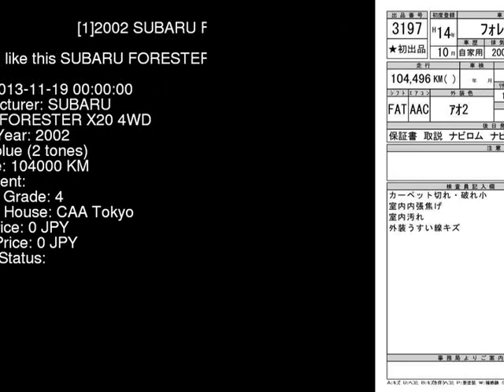2002 SUBARU FORESTER X20_4WD SG5 - Japanese Used Car For Sale Japan Auction Import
2002 SUBARU FORESTER X20_4WD SG5 - Japanese Used Car For Sale Japan Auction Import SG5,SUBARU,FORESTER,X20_4WD,CAA Tokyo,jdmvip,vip,jdm,cars,japan,jdmvip.com,japanesecars,usedcars Japanese Used JDM Car For Sale At Auction in Japan for Import